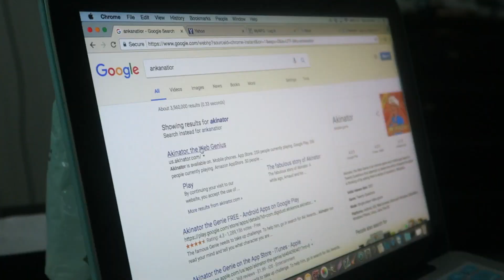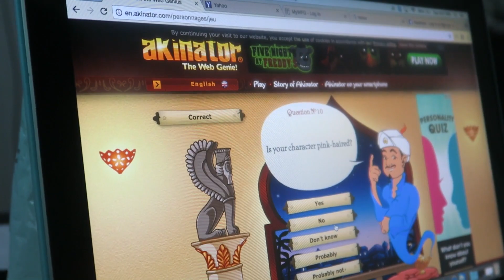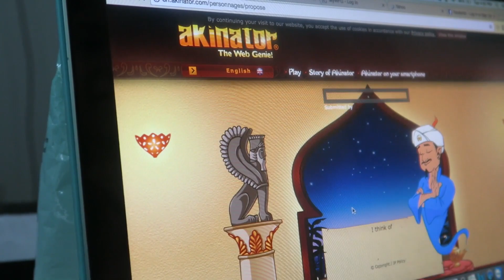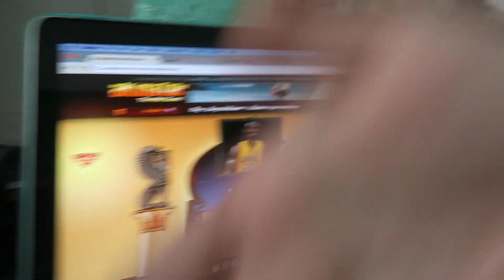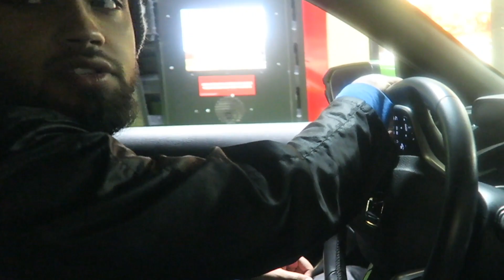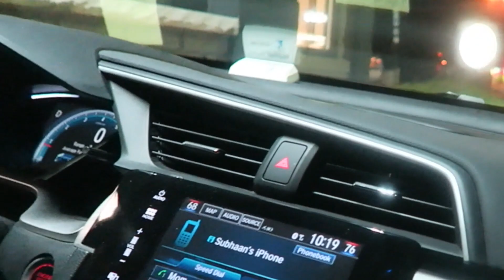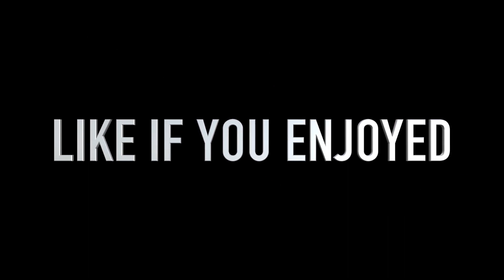LIFE COMES AT YOU FAST! EMOTIONAL NEWS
LIKE If You Enjoyed The Third VLOG!

Lets Talk!

Thumbnail -
Beat -